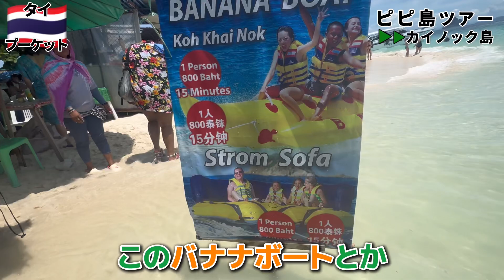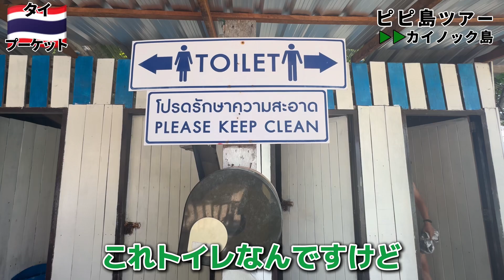タイの秘境ピピ島でやらかしました。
🍻 ようこそ、ともやつの世界へ！ 🍻
「酒・女・金が大好き」と言い切る男、それがともやつ。フォロワー10万人突破のTikTokライバー、緑の旅人が今回もド派手な旅をお届けします！🌿🍹人生を謳歌することをモットーに、気ままに世界を渡り歩くそのスタイル、要チェック🔥

🚶‍♂️ 今回の旅のハイライト 🚶‍♂️
カイノック島 : アラサー男1人でビーチでココナッツジュース
ピピ島 : 超癖強インド人

次の動画では、ともやつがさらにディープな冒険に挑戦します！

📸 SNSでリアルタイムのともやつをチェック！ 📸

💡 ともやつの旅の心得 💡
▶️ 旅と酒：地元のお酒とともやつ流の楽しみ方
▶️ 美女との出会い：各地で出会った美しい女性たちとの一夜
▶️ 旅のテクニック：少ない予算で大いに楽しむ方法を大公開！

🌟 応援メッセージ募集！ 🌟
コメントで感想を教えてくれると嬉しいです！そして「いいね👍」で、ともやつの旅を応援してください。